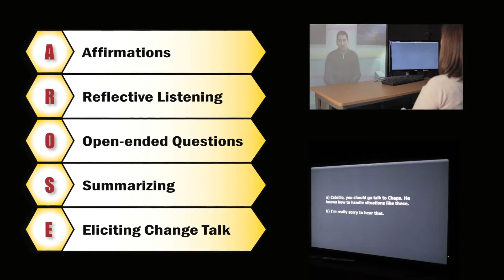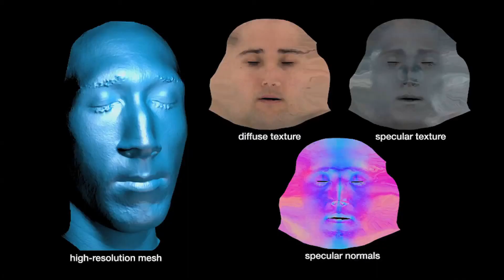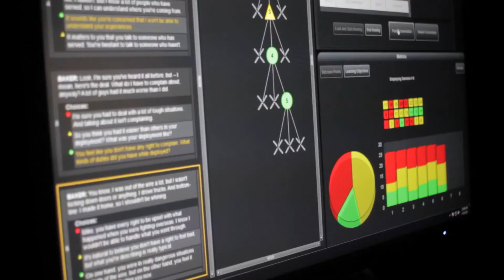MILES Motivational Interviewing Learning Environment and Simulation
The Motivational Interviewing Learning Environment and Simulation (MILES) is a virtual reality project built by the USC Institute for Creative Technologies (ICT) in partnership with the USC Center for Innovation and Research on Veterans and Military Families (CIR).

Now embedded in the USC School of Social Work, MILES provides future therapists the opportunity to advance their skills in treating service members, veterans, or military-impacted family members through practice with a simulated patient. This exciting teaching tool allows instructors to guide social work students through a therapist-client interaction with a simulated veteran using a multiple choice-style progression through a therapy session.